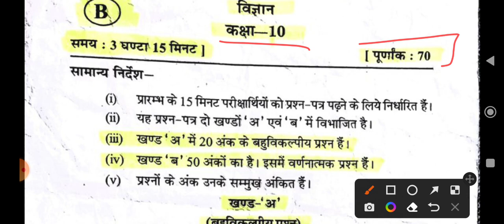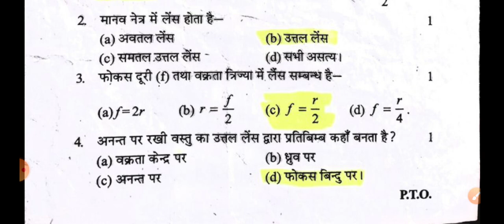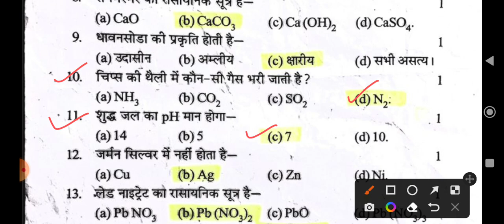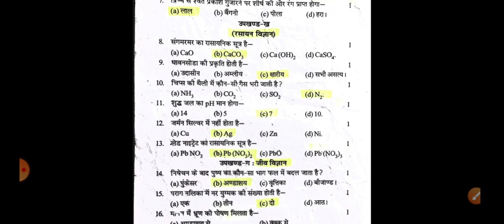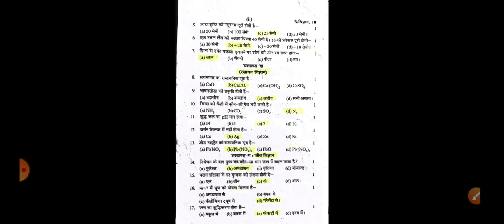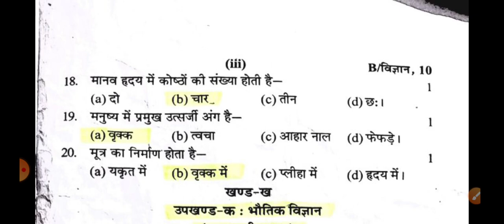Science Class 10th OMR vvvi Questions 20 नंबर पक्के | विज्ञान कक्षा 10 यूपी बोर्ड परीक्षा 2023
Science Class 10th OMR vvvi Questions Part 1  विज्ञान कक्षा 10 यूपी बोर्ड परीक्षा 2023